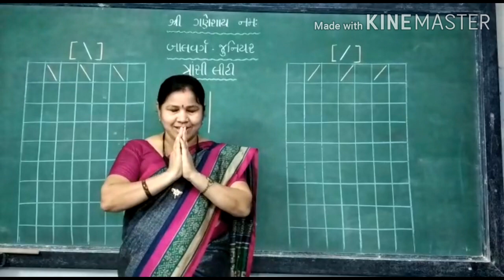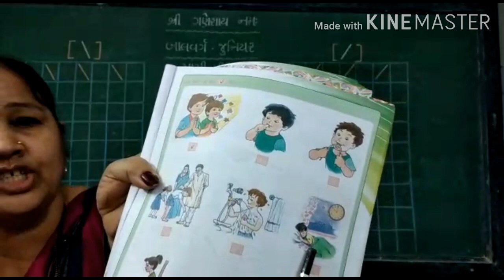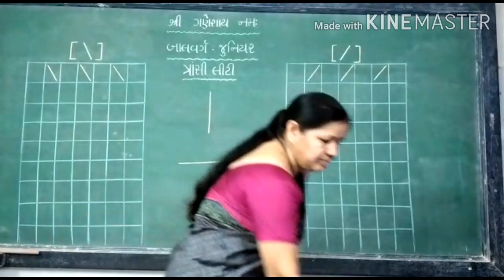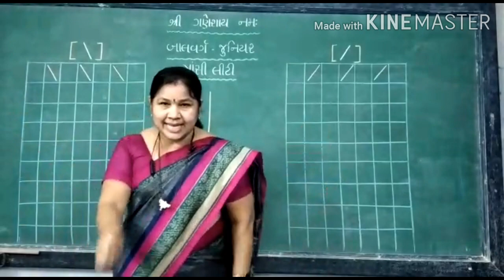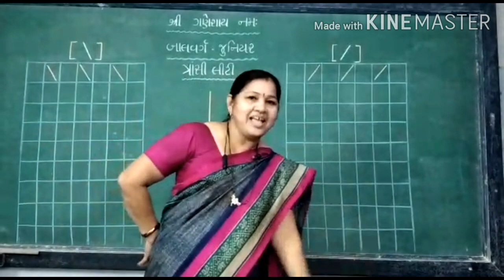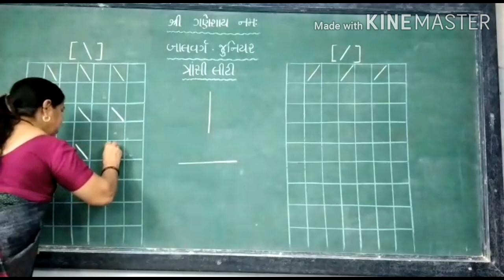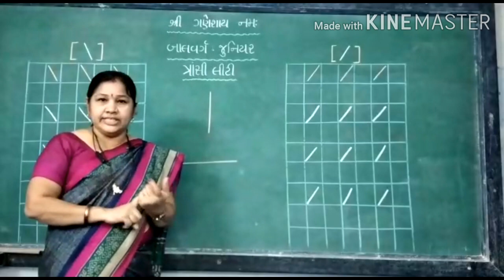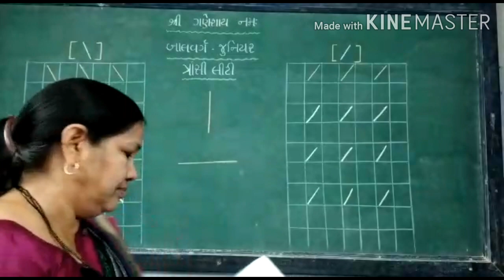બાલ વર્ગ જુનિયર ( વિષય - વળાંકો. )